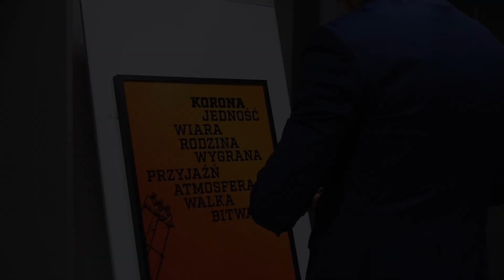Trenerze, dziękujemy!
Trenerze, dziękujemy za awans do Ekstraklasy, pozostawione serce oraz zaangażowanie w rozwój naszego klubu. Życzymy powodzenia w kolejnych wyzwaniach zawodowych!